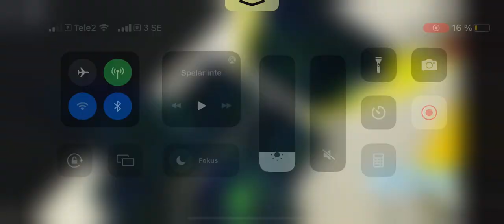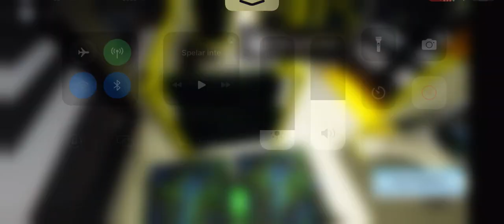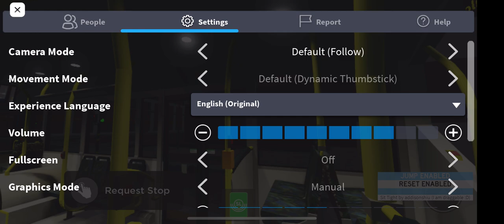Bus 6 Ride To Karolinska Institutet w/ AimanW Roblox SBS! 🚏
Hej alla, jag spelar in en till video eftersom min andra fick typ 100 visningar! Nu är jag med polarn igen :)